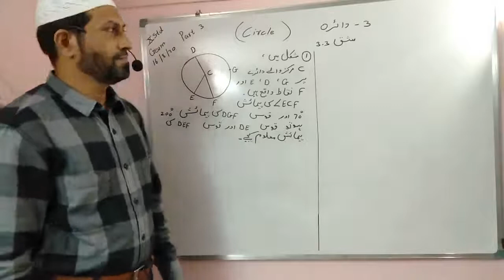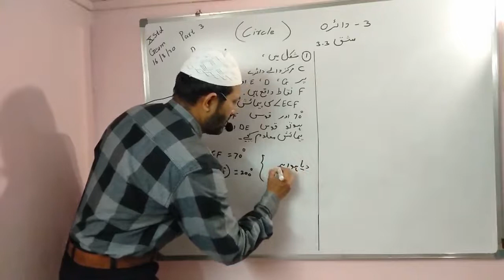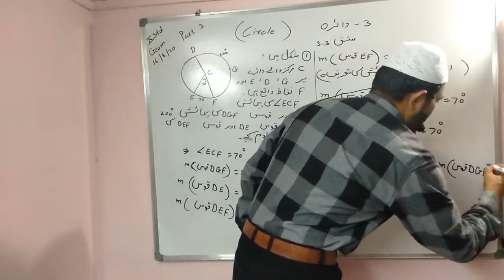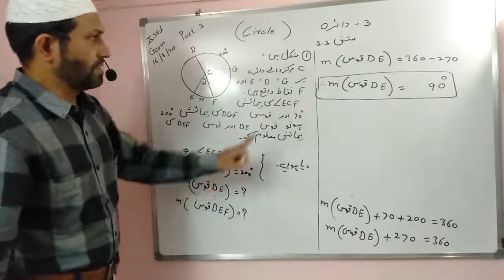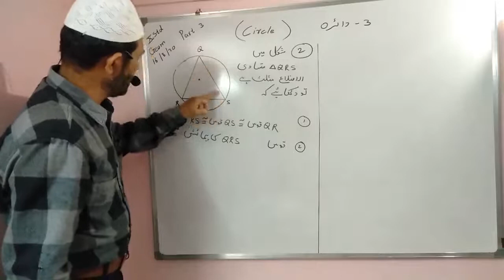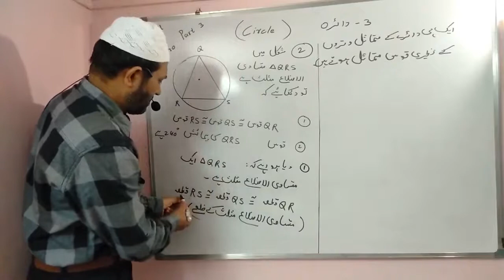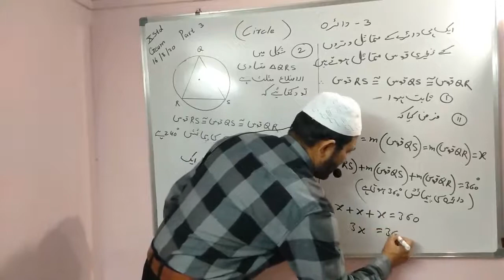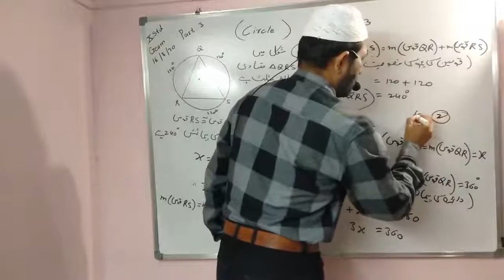URDU MEDIUM | 3. CIRCLE |X STANDARD | GEOMETRY | EXERCISE 3.3 | PART 3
MAP KHAN HIGH SCHOOL